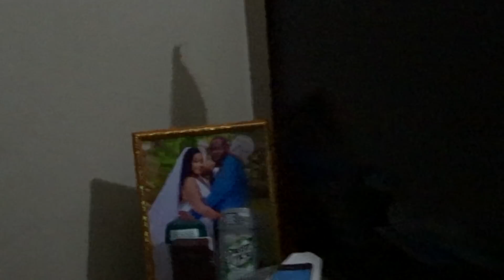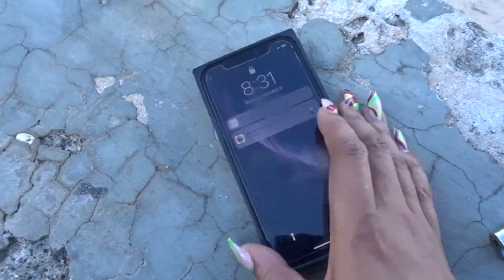JAMAICA TRAVEL VLOG: Goodbye Jamaica || ZOESHAAA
People, remember what I told you. The MYTH is no joke. Tek timeeee. Yuh lover will grudge yuh lol TRUST ME it's my BESTIE lol

VUSH is a self care & wellness brand that believes everyone is worthy of self-love!

Hey  My Favouritest People !

In today's video babe & I leave Westmoreland and head home back to PORTMORE ! I was dying to go home. Spend my last few days on the island at home doing the regular degular things. We tried out a new restaurant & made food at home too. I hope you guys enjoyed today's video ! See ya'll in the next one !